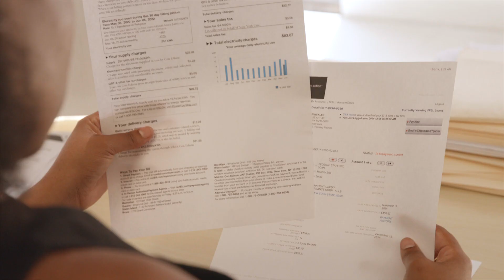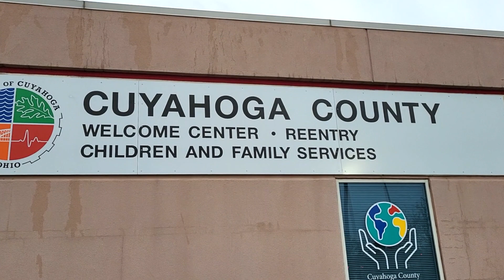Housing as a Pathway to Justice in Ohio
More than 20,000 individuals are released from incarceration in Cuyahoga County every year, and too many face barriers in finding a safe, stable home, making it difficult to return to their communities and rebuild their lives. Supported by the Cuyahoga County Office of Reentry, Enterprise works with housing professionals and leaders with lived experience to develop solutions and advocate for change.

The “Eight-point Plan for Housing Justice in Cuyahoga” documents long-term solutions to supporting successful reentry as well as those that can be quickly implemented with existing resources.